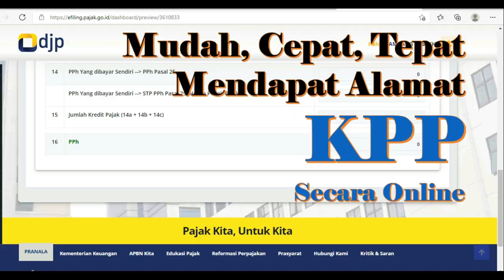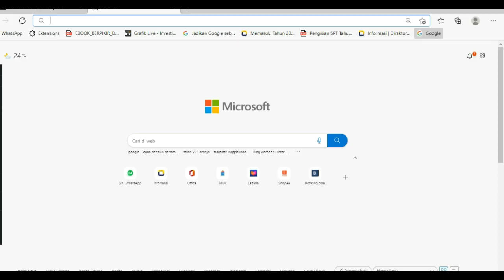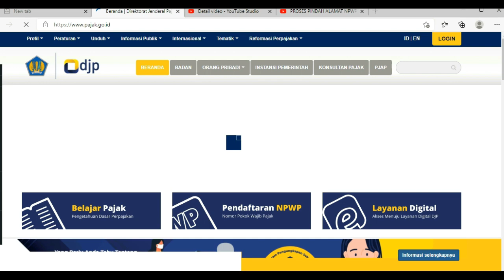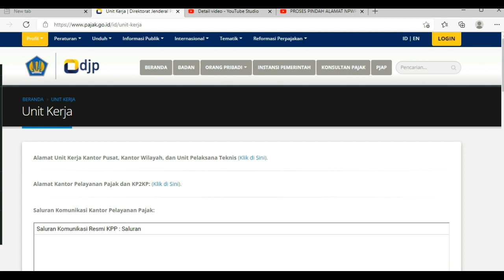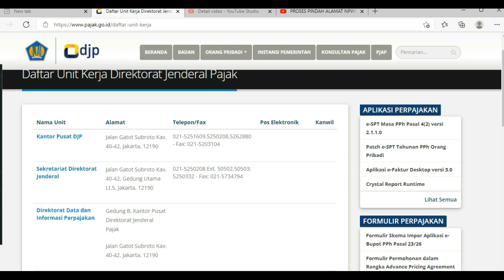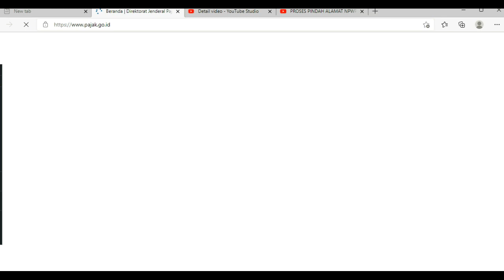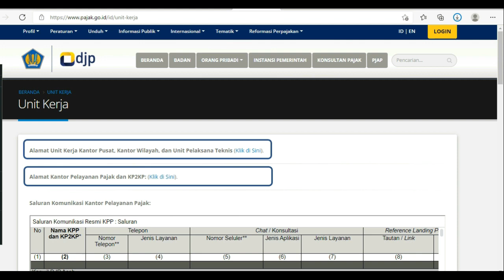Alamat KPP Kantor Pelayanan Pajak Lengkap _ Cara Saya Mendapatkan Alamat KPP Terbaru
Pada Video Ini saya berbagi pengalaman mendapatkan Alamat Lengkap KPP Pusat maupun Daerah di Seluruh Indonesia (secara online)

Berpikir Positive Berjiwa Besar
Meraih Sukses Dengan Kekuatan Pikiran
The Magic of Thinking Big, The Power of Thinking Big
The Magic of Baik Sangka
Trading Saham Online, Cara Membuat Akun di YouTube, Cearte Channel YouTube
Trading Property, Bisnis Property
Manciang Mania, Fishing Mania menjadi hobby yang sehat
Belajar Trading Saham, Komputer dan trading online
Belajar menjadi YouTuber Creator Bagi Pemula
Cara Mendaftar Google Adsene
Cara Monetisasi 1 hari kelar